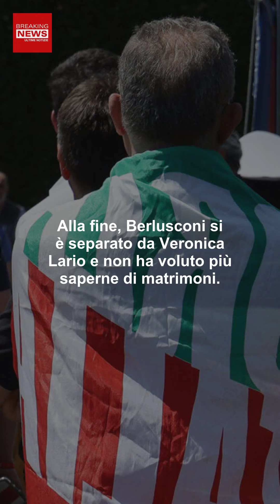Carla Dall’Oglio Ex Moglie Di Berlusconi: Le Parole Strazianti!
Nelle ultime ore, ha dato l’ultimo saluto a Silvio Berlusconi anche Carla Dall’Oglio, la sua prima moglie. Ha deciso di rompere il silenzio, ecco le sue parole.